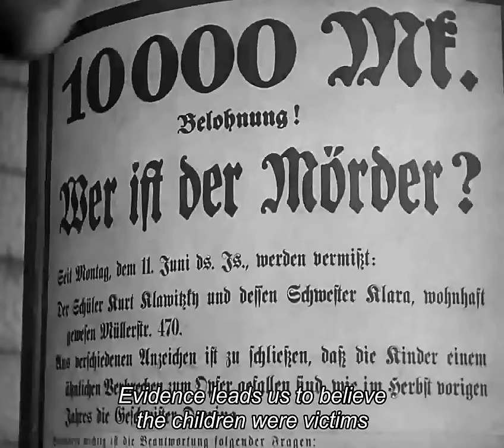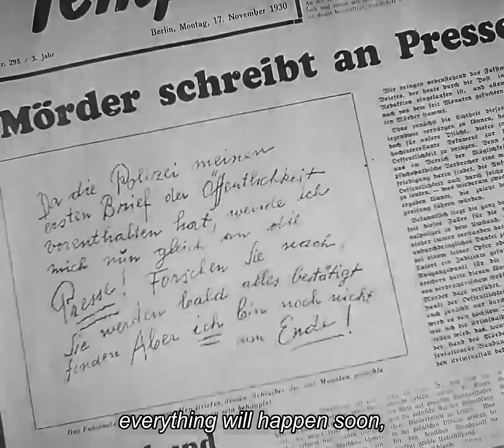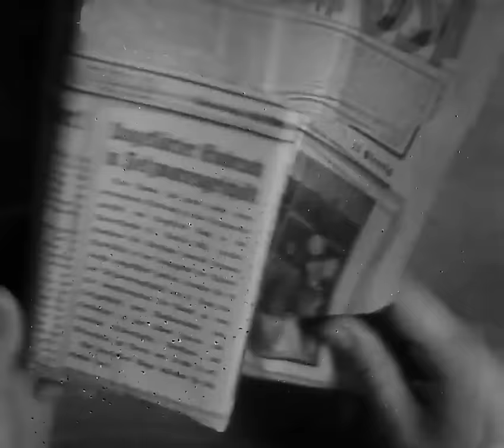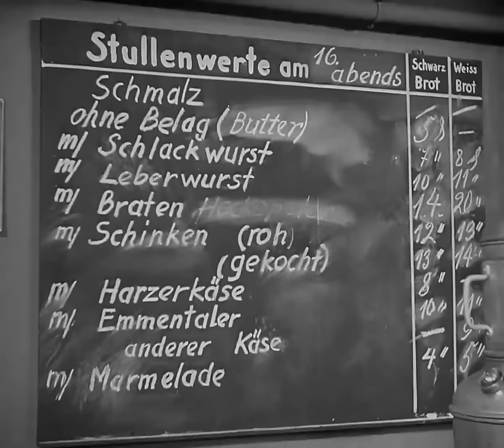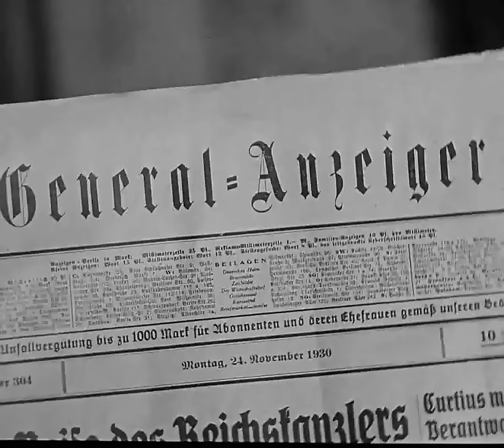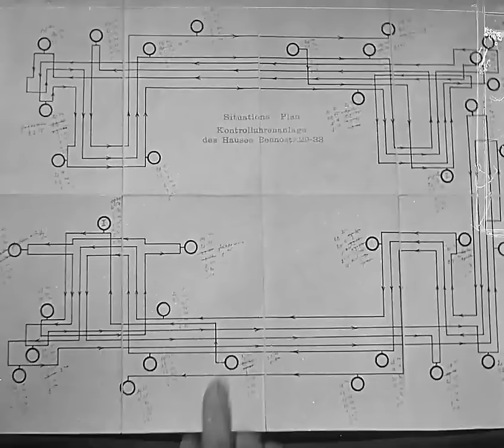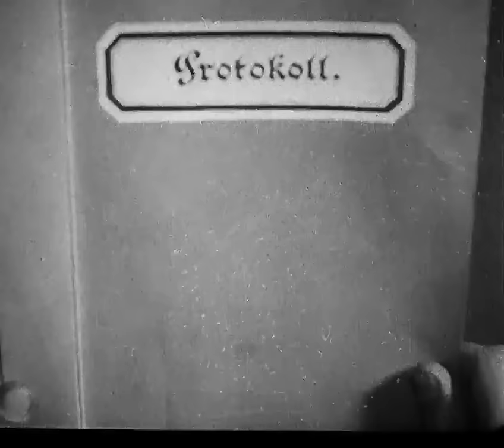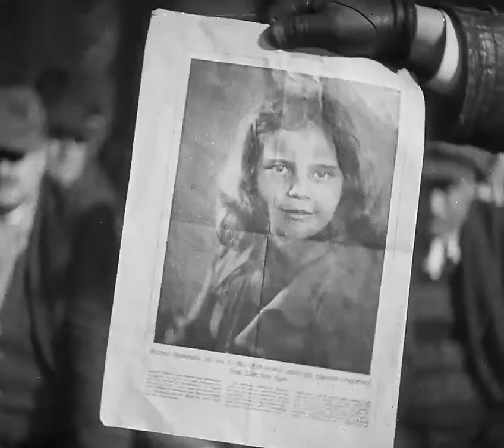M - Full Movie - B&W - Mystery/Suspense - Fritz Lang - Peter Lorre - German with English subs (1931)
When the police in a German city are unable to catch a child-murderer, the criminal underworld decides to step in...
Groundbreaking film by Fritz Lang neatly bridges the gap between the German expressionist movement and film noir. It also features an amazing performance by the great Peter Lorre, as the disturbed Hans Beckert. Both Lang and Lorre fled Europe, and were welcomed by Hollywood with open arms.

Great cast also includes: Inge Landgut, Otto Wernicke, and Theodor Loos